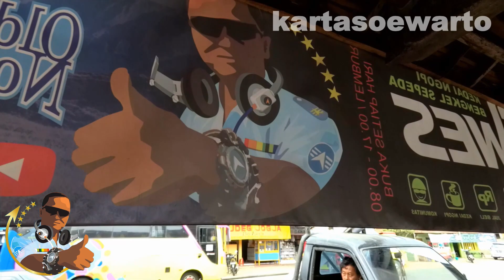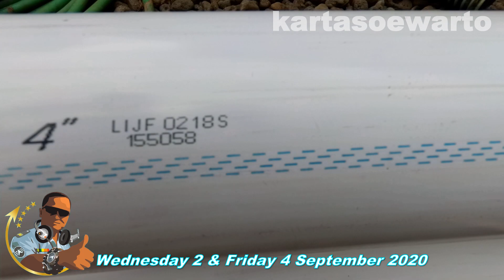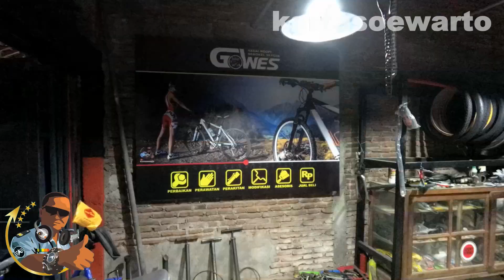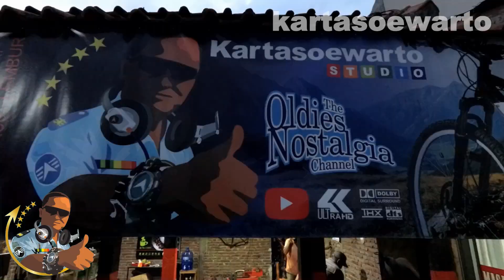PENGEBORAN SUMUR BOR (Bagian 4/4 (Tamat) | Banyumas, Jawa Tengah 2020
Video At :
Jatisari Block Area,
Kalibagor Town,
Subdistrict Of Kalibagor,
Banyumas Regency,
Central Java Province,
Java Island,

Taken On :
Wednesday 2, Friday 4
September 2020

By :
Suwarto Kartasoewarto Wartonet
Production